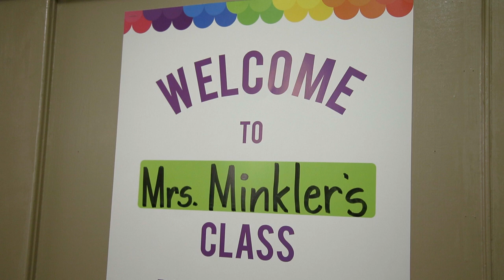Tina Minkler - 2017 Pasadena Rotary Teacher of Excellence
Mrs. Minkler writes:

My name is Tina Minkler and I am honored and humbled that I have been selected for Teacher of Excellence. I have been teaching with Pasadena Unified School District for 17 years. I am a Kindergarten teacher at Jackson STEM Dual Language Magnet Academy.

I believe that each child is a unique individual who needs a secure, caring, and stimulating atmosphere in which to grow and mature emotionally, intellectually, physically, and socially. It is my desire as an educator to help students meet their fullest potential in these areas by providing an environment that is safe, supports risk-taking, and invites a sharing of ideas.

In addition to kindergarten, I enjoy teaching after school activities such as Mad Science Club, Art Club, and coaching Girls on the Run. My husband and I have lived in San Gabriel for 32 years and are proud parents of our wonderful son Brian.